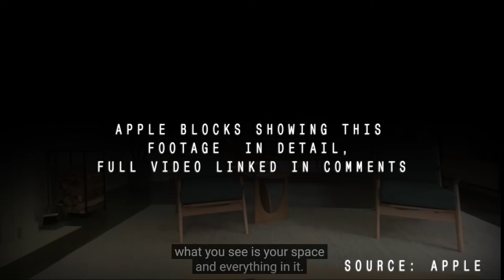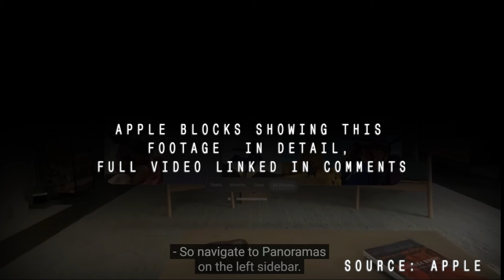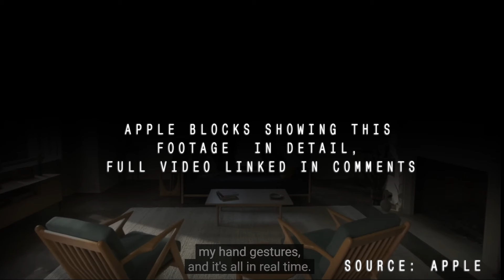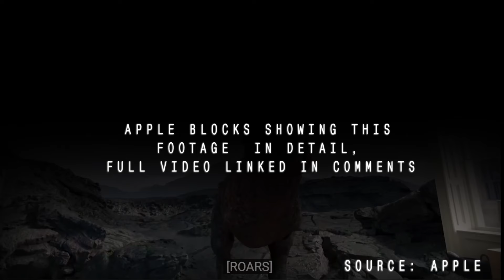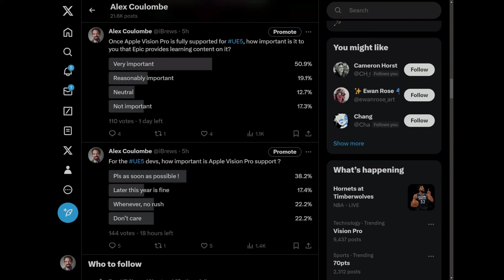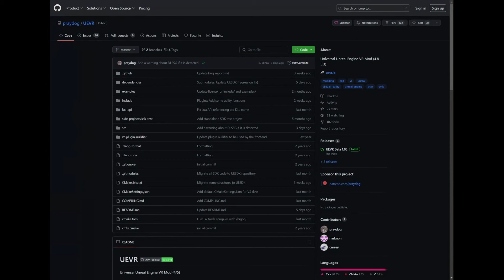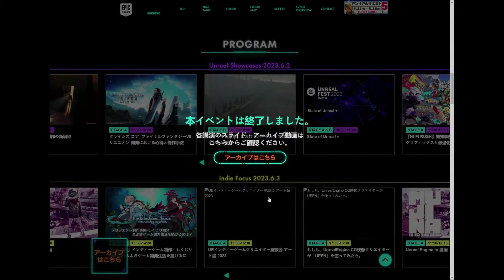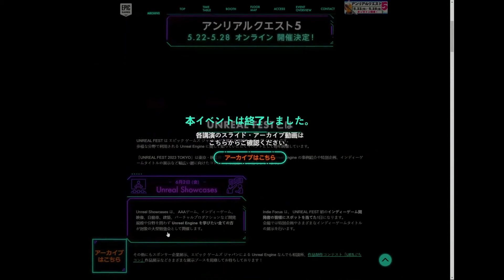Will Unreal Engine Support Apple Vision Pro?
Guided Tour of Apple Vision Pro source: Apple